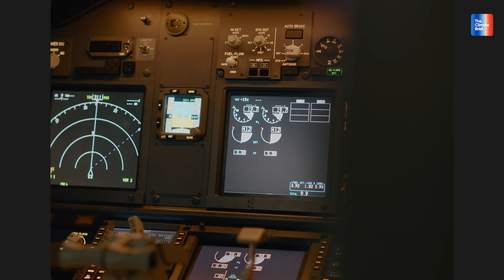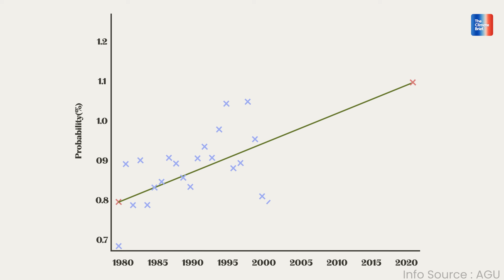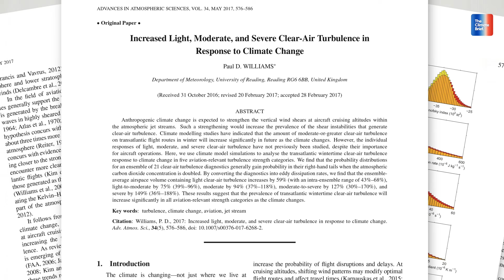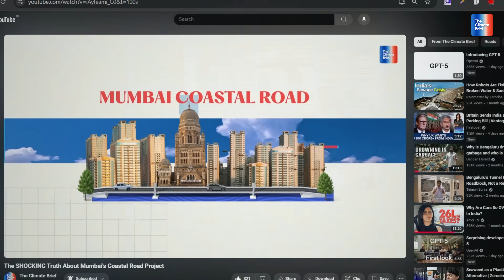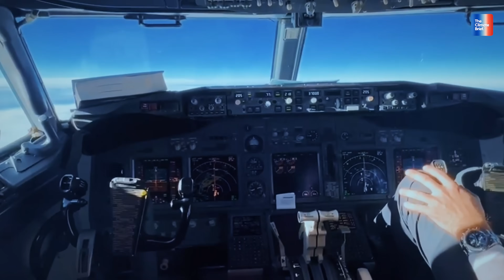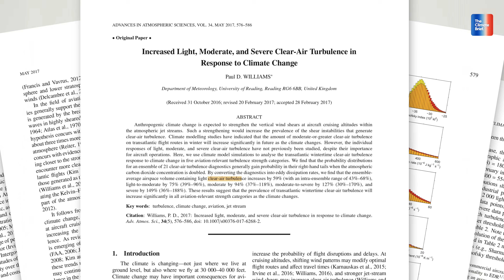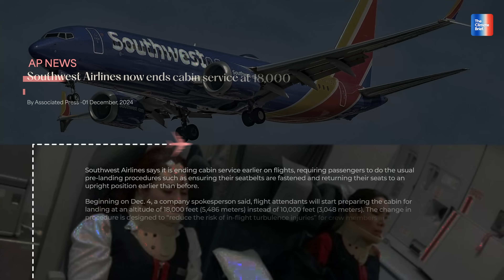Are Turbulent Flights Getting WORSE?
Flying has always been called the safest way to travel. But today, the skies are changing. From sudden turbulence to climate-driven jet streams, experts warn that flights are becoming riskier than ever before.

In this episode of The Climate Brief, Lavanya unpacks why flights are getting more and more dangerous:
✈️ The rise of extreme turbulence and clear-air turbulence (CAT)
🌍 How climate change is reshaping jet streams and storms
💺 The human cost — injuries, fear, and airline policies
💰 The financial toll on airlines and passengers
⚠️ What the future of safe flying could look like

According to the International Civil Aviation Organization, turbulence accounted for nearly 40% of all in-flight injuries in 2023. And climate models predict that severe turbulence could rise by over 150% worldwide as global CO₂ levels increase.

So the next time that seatbelt sign dings, it may not just be turbulence — it could be climate change, shaking the skies we thought were safe.

Timestamps:

00:00 - Intro
01:25 - Chapter 1: The Turbulence Surge
03:13 - Chapter 2: Inside The Storm
05:10 - Chapter 3: The Impact Zone